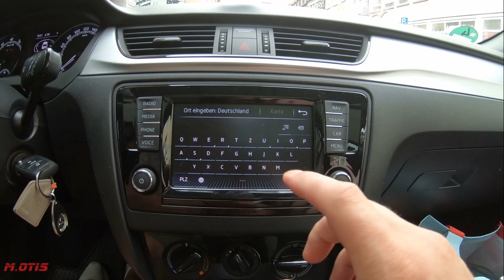Bayern|Füssen|Schwangau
Nach fast einem Jahr entdeckte ich noch Material das ich mit dem Handy in HD filmte. Hier nochmal ein kleiner Rückblick ins schöne Allgäu, auweia.